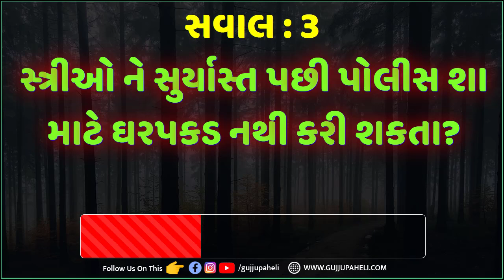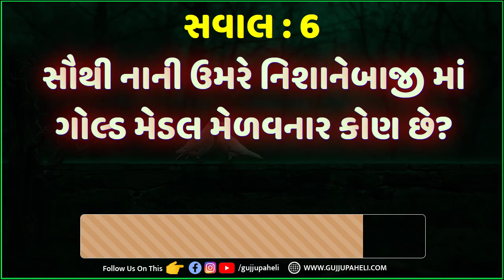Gujarati chhokri na ukhana | amazing fact | general knowledge| Study Quiz | Gujju Paheli